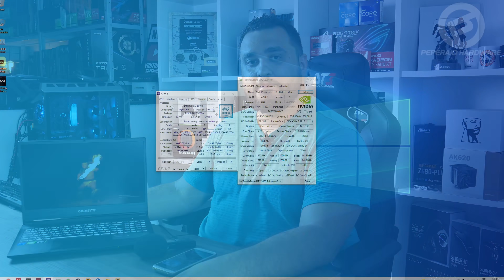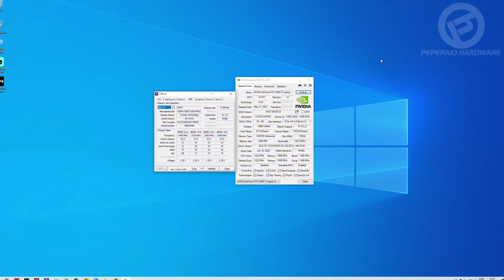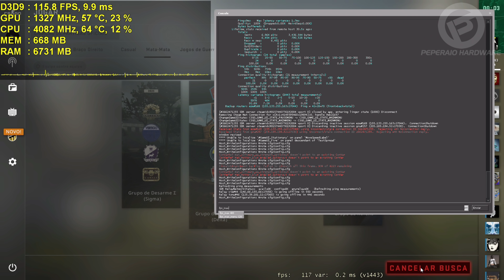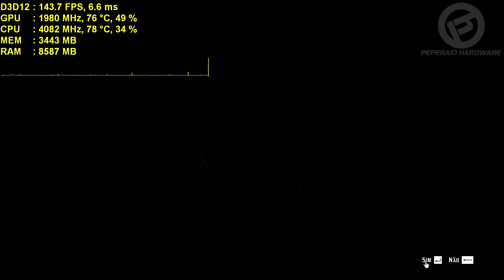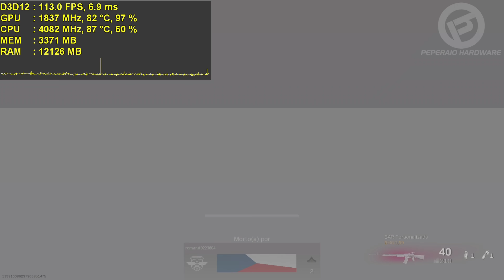Notebook Gamer GIGABYTE G5 (RTX 3050 Ti, I5 11400H, 16GB RAM) em Games Pesados & Competitivo online!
Este é o meu novo notebook gamer que vem para substituir um que eu uso há alguns anos, equipado com RYZEN 5 2500U, GTX 1050 e 8GB RAM. Agora, com o GIGABYTE G5, faço um upgrade completo, com CPU I5 11400H 11 geração, RTX 3050 Ti e o dobro de RAM, além de um SSD NVMe Gen 4.

Este é o primeiro vídeo de uma série que teremos aqui no canal, o próximo será o review completo do aparelho, onde irei mostrar por dentro, trarei pontos positivos e negativos.

Especificações:
- CPU: Intel Core I5 11400H
- GPU: NVIDIA RTX 3050 Ti Mobile
- RAM: 2x8GB 3200 Mhz
- SSD: 512GB NVMe Gen 4
- Tela: 15.6" IPS 144Hz FHD

Onde comprar

0:00 - Introdução
3:26 - Especificações e configurações
4:49 - CS:GO
9:00 - God of War
14:57 - Red Dead Redemption 2
22:26 - COD Warzone

- Cadeira: DT3 Sports Rhino Black
- Microfone: Boya By-M1
- Microfone Lives: HyperX Quadcast